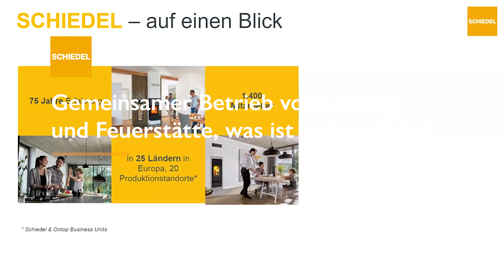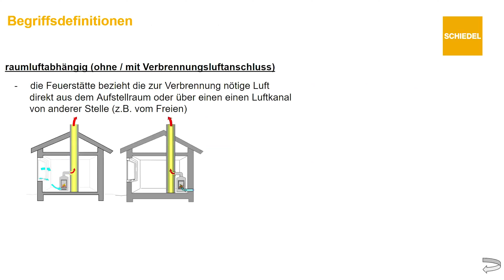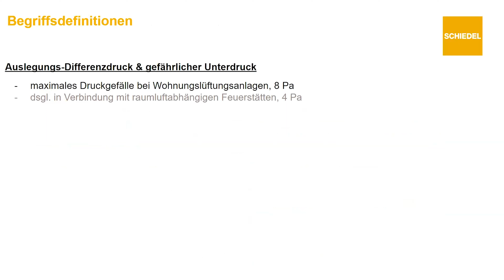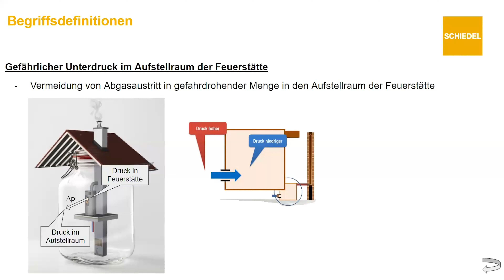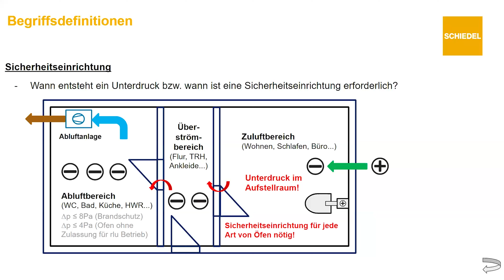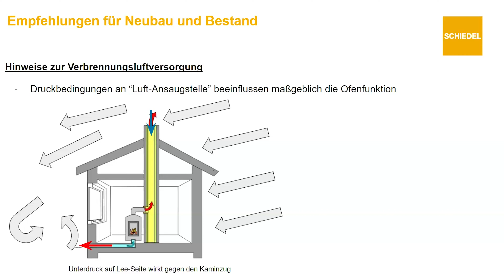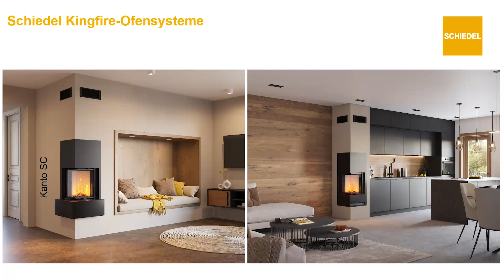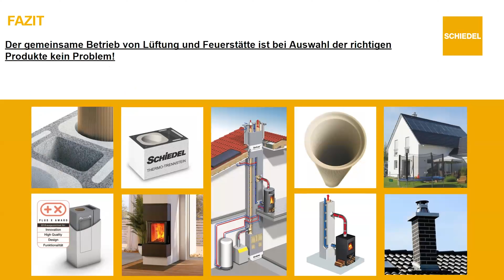[WEBINAR] Gemeinsamer Betrieb von Lüftung und Feuerstätte, was ist zu beachten? [2023]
Um sowohl eine Festbrennstofffeuerstätte als auch eine Lüftungsanlage in einem Gebäude bzw. einer Nutzungseinheit gemeinsam betreiben zu können, gibt es Vorschriften und gesetzliche Vorgaben die beachtet werden müssen. Im Webinar zeigen wir Lösungsmöglichkeiten mit und ohne Sicherheitseinrichtung und zeigen Möglichkeiten und Ausführungsbeispiele in Verbindung mit unseren Schornstein- und KINGFIRE Ofen-Systemen.